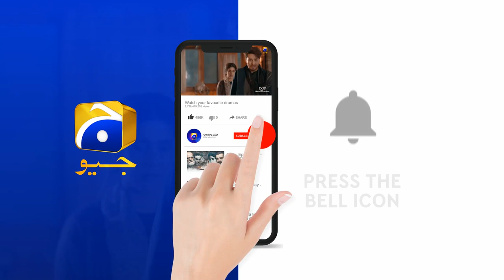Darr Khuda Say | Episode - 36 | Best Scene - 02 | Har Pal Geo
Afreen is a young girl who wants to live a simple and happy life like another girl her age but fate has something else in store for her and her family. Her brother marries with his colleague and stops supporting his own family, therefore, Afreen takes the responsibility and starts working, soon she encounters the harsh realities of work-life when her boss starts to harass her and later on blackmailed her. But Afreen continues to work there as she had to run the home but she loses hope when her father misunderstands her and supports the culprit. Despite all the difficulties Afreen stays adamant to be with her parents and helps them with everything she could, in her mind a happy domestic life she once wished for is unattainable now hence she stops thinking about it. Right at this point Mohsin (her ex-fiancée) returns in her life and wants to marry her but his sister doesn’t want this marriage.

Will Afreen’s father trust her again? Will Afreen’s harasser be punished or confronted? Will Afreen get the life she has always dreamed of?

Written by: Sarwat Nazeer | Directed by: Anjum Shahzad | Produced by: Abdullah Kadwani & Asad Qureshi | Production house: 7th Sky Entertainment